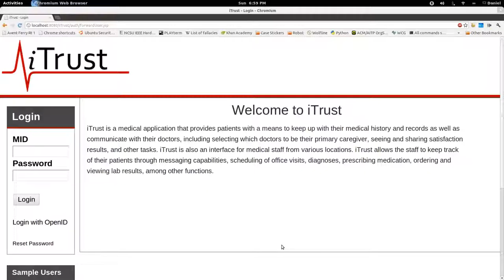UC46 Group Reports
iTrust group reports by team2.